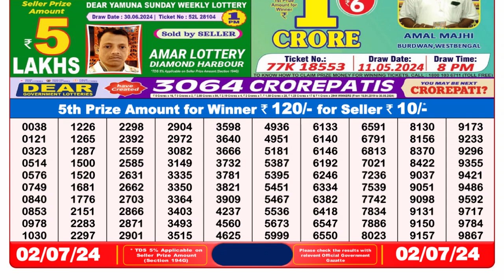Dear Lottery Sambad 8pm today 02.07.24 Nagaland State Lottery Result